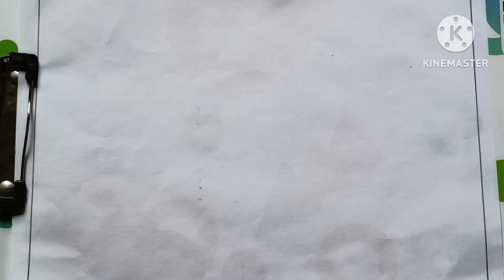easy Rakhi drawing.